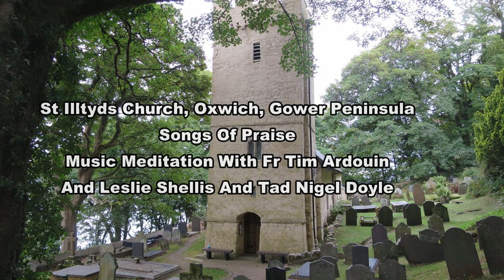St Illtyds Church Oxwich, Gower Peninsula - Music Meditation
Fr Tim Ardouin my Vicar Joins Leslie Sheills and Tad Nigel Doyle in this unique music meditation during the service this past Sunday, Tim plays his Didge, and the Bohan and many other instruments, Les plays this flutes and Tad Nige on the drum.

Sit back and enjoy this!